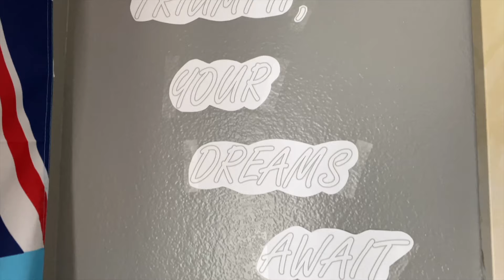Lamborghini Owner Shares Whether Money Brings Happiness | POV Drive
More videos are coming! As for my car videos, I own a 2004 Ford Mustang, 2007 Lamborghini Gallardo, and 2005 Mercedes Benz C55 AMG! I also do challenges, talk stories and more!